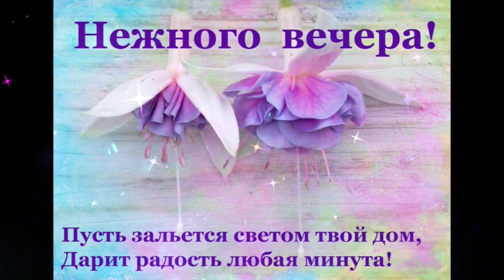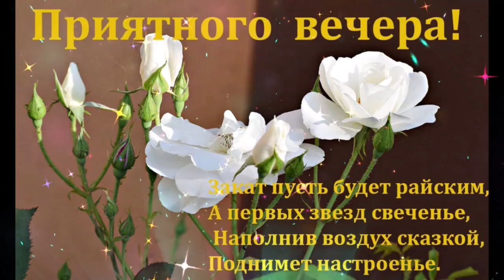Волнующего вечера Ассия Ахат Поняла, что я пропала